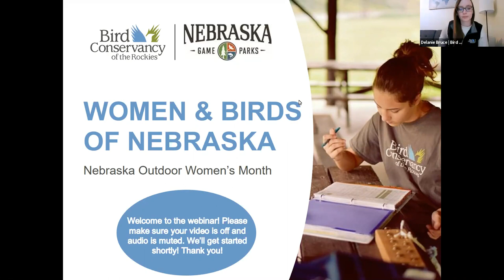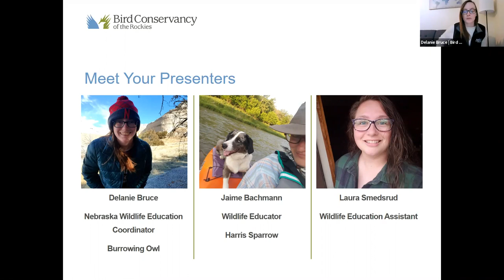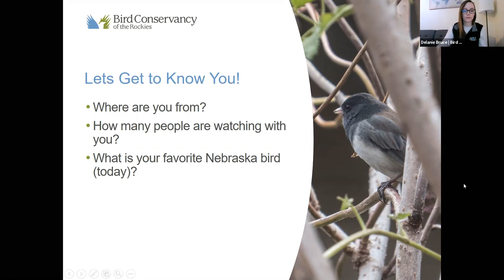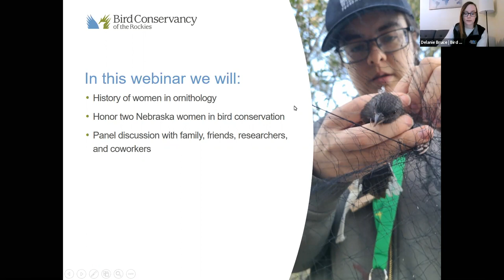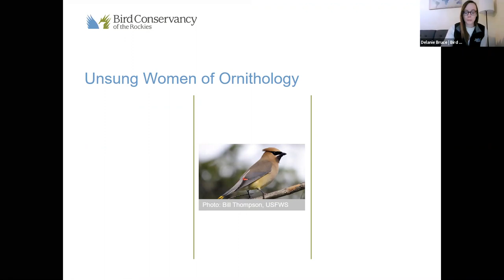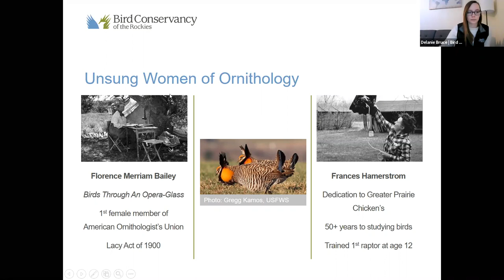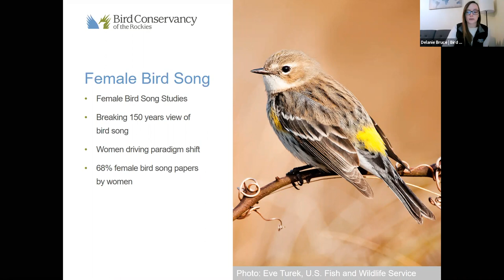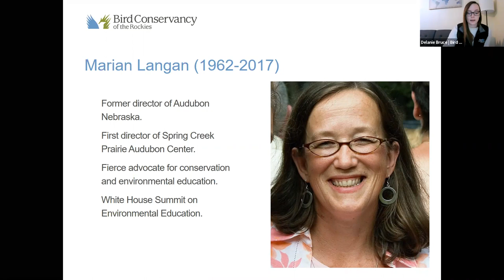Women & Birds of Nebraska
Join Bird Conservancy of the Rockies as we celebrate the first annual Nebraska Outdoor Women’s month in March. Women & Birds of Nebraska will be honoring two Nebraska women who have had significant impacts in Nebraska bird conservation, Mary Bomberger Brown and Marian Langan. We will highlight each of these women’s lives with a panel of family, friends, researchers and coworkers who knew Mary and Marian. The webinar will focus on their impact on birds in Nebraska, sharing the legacy they left for women in science and reminiscing on memories